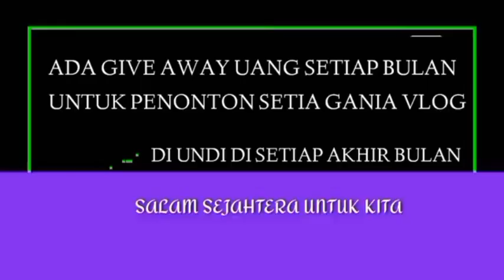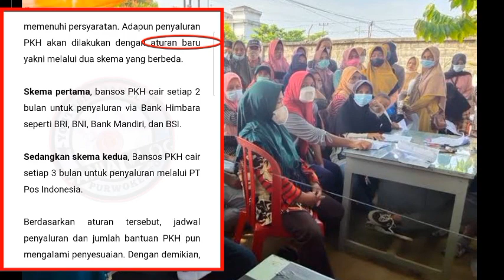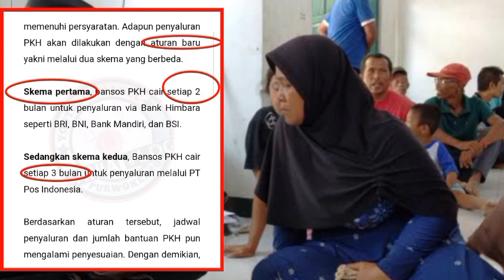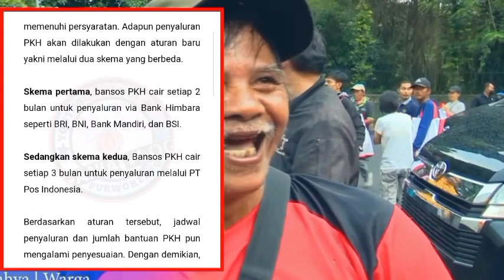AKHIRNYA PANEN BANTUAN SOSIAL AKAN KEMBALI CAIR TAHAP 1 TAHUN 2024 INI DIA JADWA TERBARUNYA SIMAK YA